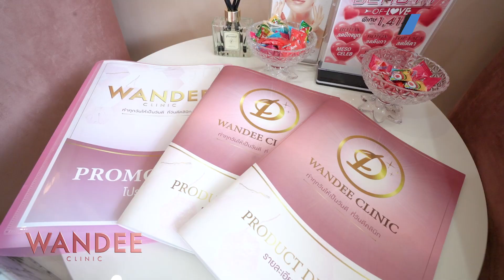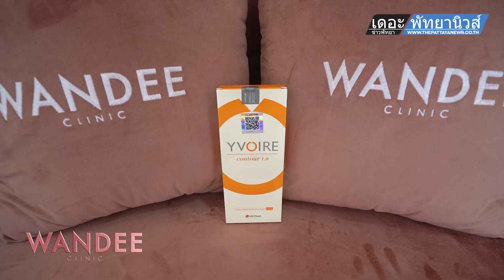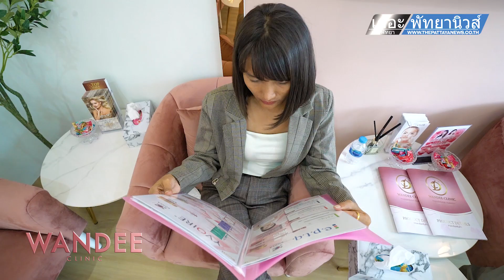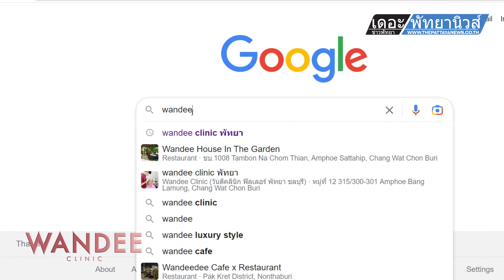Wandee Clinic วันดีคลินิก พัทยา ชลบุรี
ไปมาแล้วค่าาา Wandee Clinic เดี๋ยวคุยกับเค้าไม่รู้เรื่อง
 ❤ 𝗪𝗮𝗻𝗱𝗲𝗲𝗖𝗹𝗶𝗻𝗶𝗰 ❤
คลินิกที่รับรองแล้วว่าฉีดปากสวยมาก หมอมือเบาและยังมีบริการดูแลความงามแบบครบวงจร
ไม่ว่าจะเป็น โบท็อกซ์ ร้อยไหม HIFU วิตามินผิว และผลิตภัณฑ์อื่นๆ อีกมากมาย
และพิเศษสุดๆ ฉลองสาขาใหม่ มีโปรโมชั่นสุดพิเศษที่มามอบให้กับชาวพัทยา
ได้มาเสริมความหล่อ เติมความสวย พร้อมทีมแพทย์ผู้เชี่ยวชาญที่คอยดูแลอย่างใกล้ชิด
ด่วนเลยตอนนี้มีโปรฯ เติมฟิลเลอร์ แก้ปัญหาผิว ให้อิ่มฟู ทุกจุดทั่วใบหน้า 1 CC
เริ่มต้นเพียง 3,999.- จอง Online ตอนนี้ แถมฟรี 𝗦𝘁𝗲𝗺 𝗖𝗲𝗹𝗹 หน้าใส 2,500.- ทันทีค่ะ
สำหรับคุณสาวๆ ที่กำลังกังวลใจ ผิวหมองคล้ำ ไม่กระจ่างใส มีริ้วรอย
สามารถปรึกษาและสอบถามเพิ่มเติมฟรีได้ที่
สาขาพัทยา (ถนนเทพประสิทธิ์)
ถนนเทพประสิทธิ์ ตรงข้ามเยื้องกับธนาคารกรุงไทย
Inbox: m.me/WandeeClinic.CBI
Line: คลิก @wandee.cbi (มี@ด้วยนะคะ)
𝐖𝐀𝐍𝐃𝐄𝐄𝐂𝐋𝐈𝐍𝐈𝐂 พร้อมให้บริการ 6 สาขา
สาขาขอนแก่น (ในเมือง)
สาขาขอนแก่น (กาญ มข. )
สาขาอุดรธานี (หน้าราชภัฏอุดร)
สาขากรุงเทพ (เดอะสตรีทรัชดา)
สาขาโคราช (บ้านเกาะ)